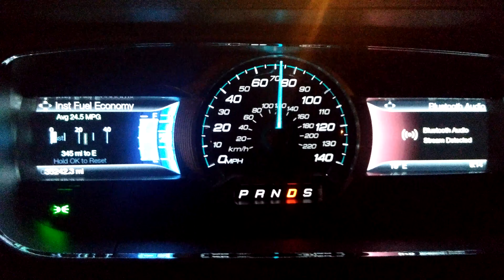2014 Taurus 0-85 acceleration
2014 Taurus NON-TURBO. Limited trim front wheel drive acceleration from 0-85